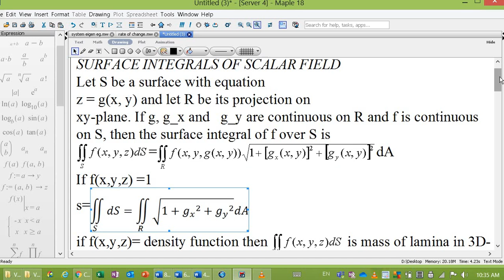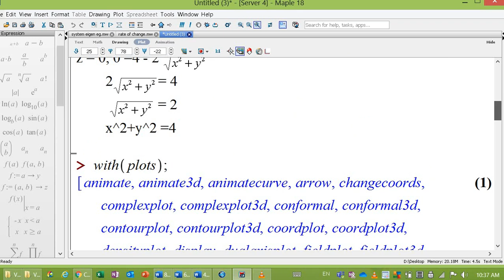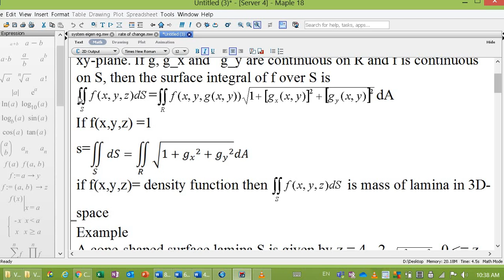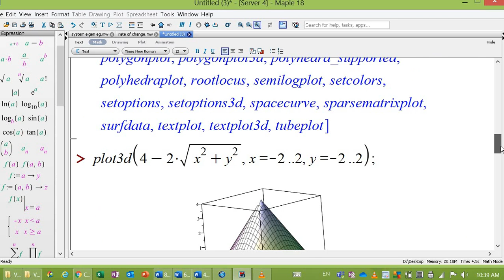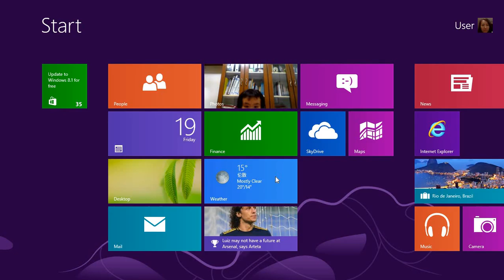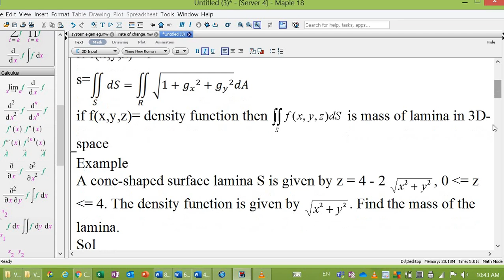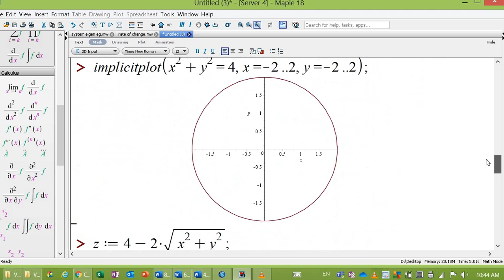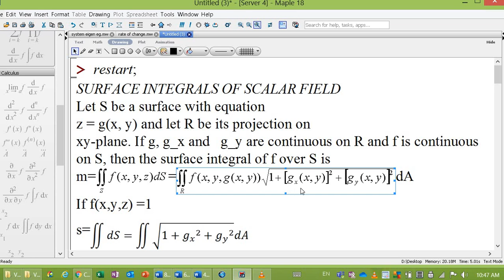Surface integral of scalar field Using Maple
This video shows how to evaluate surface integral of the scalar field using Maple